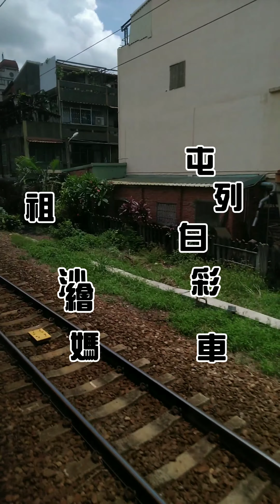白沙屯媽祖彩繪列車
2019/08/14